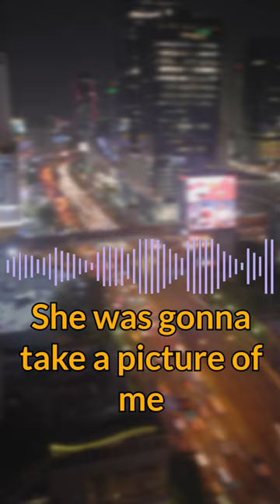❗️ Emergency Call 911 😱 Quarrel turns into tragedy🚨 #911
In this shocking recording, we hear the moment when 48-year-old Tracy A. Scott confesses to the fatal shooting of his 45-year-old wife, Teresa Jarrett Scott, in their home in Salem, Utah. The couple had been together for 19 years, but unfortunately, their relationship was not a happy one, marked by frequent arguments and fights.

Tracy Scott stated that the day before the shooting, he became alarmed when he found an open gun safe in their home, with one firearm missing. On the day of the tragic incident, he noticed that another gun had disappeared from the safe. He decided to confront his wife about this.

When he entered their bedroom, he claimed to have seen his wife aiming a phone with a camera at him, presumably trying to record a video or take a picture. This was something they did during their domestic disputes to show friends or family who was to blame for the fights, he added.

"That's when I shot her," said Tracy Scott.

He then called 911 and confessed to killing his wife. Officers from the Salem and Payson police departments arrived at the crime scene and found the deceased woman, Teresa Jarrett Scott, still sitting on the bed with her crochet work in her lap, her legs extended and crossed at the ankles. She had been shot three times in the face and chest by her husband using a .45 caliber pistol. Fortunately, their two sons, aged 16 and 13, were not at home at the time of the shooting. Witnesses, including the sons, testified during the trial that there were frequent arguments and fights in the marriage and that Scott had previously committed physical violence against Teresa, as confirmed by a domestic violence conviction in 2006.

Describing his 19-year marriage, the perpetrator said, "We were like two peas in a pod. We loved each other." However, he also mentioned that the constant arguing had strained their relationship. "It was bad," he said about their fights a few days before his wife's death. "It was throwing things in each other's faces, yelling at each other, spitting in the air. It was much, much worse than ever before."

During the trial, Scott admitted to killing Teresa but argued that he acted under extreme emotional distress. The jury was asked to decide whether Tracy Scott was guilty of murder or a lesser charge of involuntary manslaughter. His lawyer argued in court that his client was not a cold-blooded killer and had shot in a state of "extreme emotional distress." Scott's attorney told the jury that years of conflict, combined with the fear that Teresa Scott had a weapon and might harm him, had caused emotional suffering to the accused man.

However, the Deputy County Prosecutor for Utah dismissed this account, stating that it was "calculated" and "too unbelievable to be credible." As evidence, he pointed to the phone call made by the perpetrator to 911, during which the man from Salem calmly informed the dispatcher that he had killed his wife.

The jury of the Fourth District Court found Tracy Scott guilty of first-degree murder in the death of his wife, Teresa Scott. He was sentenced to 15 years in a Utah state prison.